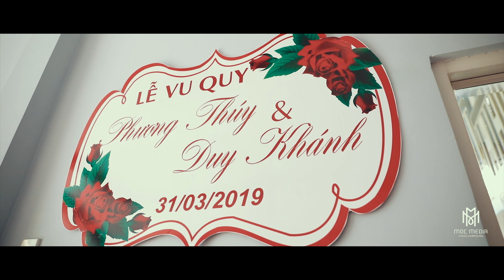Quay Phim Phóng Sự Cưới TPHCM MOC Media - Khánh & Thủy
Mộc Media cung cấp các dịch vụ quay phim chụp hình phóng sự cưới bao gồm:
■  Ngoại cảnh cưới ( Chụp album cưới, phim ngoại cảnh, cho thuê đồ cưới, makeup )
■  Quay phim phóng sự cưới
■  Chụp ảnh - chụp hình phóng sự cưới
■  Quay phim chụp hình phóng sự cưới

➤ Ekip quay phim chụp hình phóng sự cưới Mộc Media do mình là Tuấn Art trực tiếp đạo diễn và biên tập.

■  Quay phim phóng sự cưới Mộc Media - Phóng Sự Cưới Mộc
■  Địa chỉ: Chi nhánh 1 : 998/47 Quang Trung, Phường 8, Quận Gò Vấp, TP. HCM
■ Chi nhánh 2 : 21A Nguyễn Văn Quá, Đông Hưng Thuận, Quận 12 TPHCM
■  Số điện thoại: 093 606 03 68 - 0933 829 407